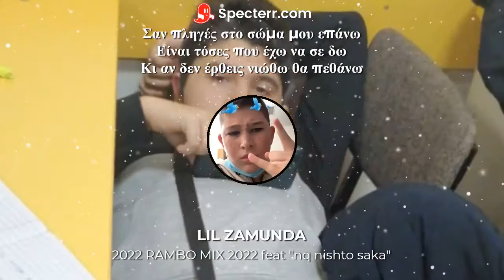MEGA GIGA MIX MAX MIX 2022 MIX HIT MIX NQQ NISHTO SAKA 2022